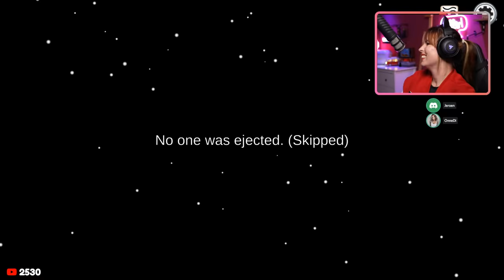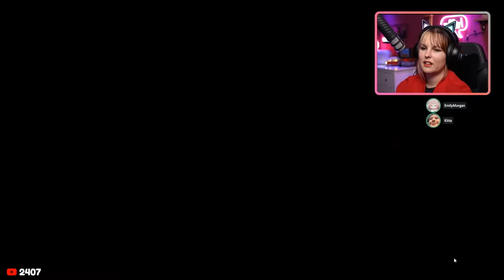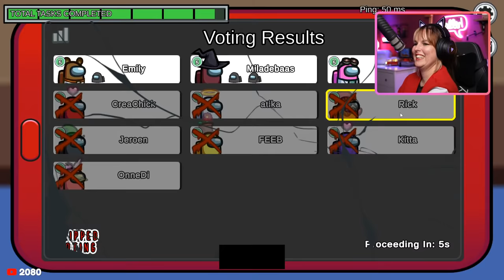AMONG US REUNIE - met ONNEDI, KITTA, ROB, RICK en meer - Nederlands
Na bijna een jaar niet meer te hebben gespeeld, gaan we vandaag weer met de hele oude groep een paar potjes Among us spelen! EEN AMONG US REUNIE DUS!

Je kan vanaf nu lid worden van dit kanaal, hiermee steun je het CreaChick game kanaal. Dit kost 2,99 per maand (opzegbaar wanneer je wil). Je krijgt als dank speciale CreaChick emoji's, die je kunt gebruiken in de chat en in de comments op dit kanaal, een badge achter je naam (waardoor je in de chat meer opvalt), en kan je speciale berichten lezen die alleen voor de leden zijn. Oftewel, join de CreaChick Crew!